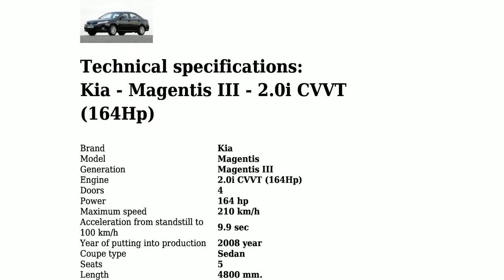Kia - Magentis III - 2.0i CVVT (164Hp) - Technical specifications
Power 164 hp; Coupe type Sedan; Fuel Type Petrol (Gasoline); Fuel consumption (economy) - urban 9.8 l/100 km.; Fuel consumption (economy) - extra urban 6.1 l/100 km.; Fuel consumption (economy) - combined 7.5 l/100 km.; Doors 4; Seats 5; Length 4800 mm.; Width 1805 mm.; Kerb Weight 1418 kg.; Number of Gears (automatic transmission) 4;